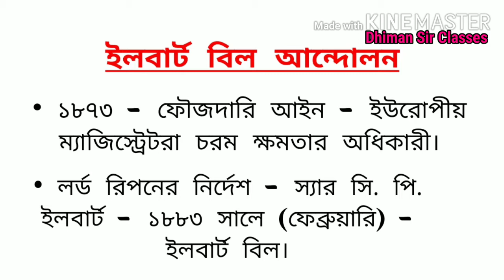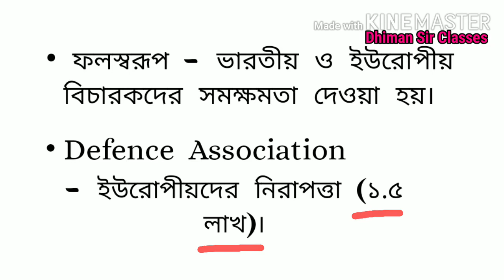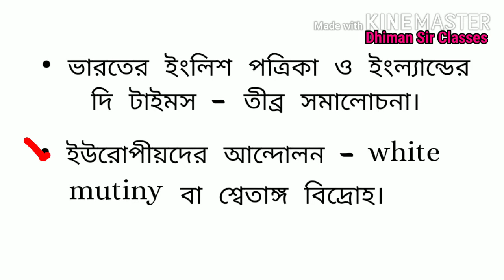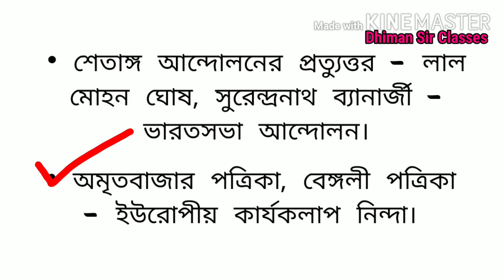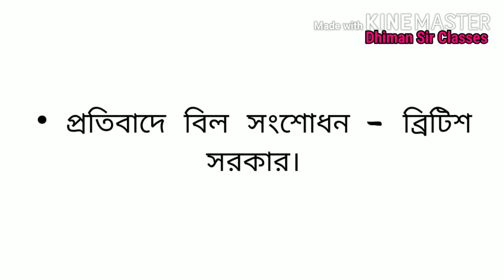ইলবার্ট বিল আন্দোলন By Dhiman Sir , Competitive Book Author of Pesaprabesh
ইলবার্ট বিল আন্দোলন  for WBCS , PSC MISC. , ICDS